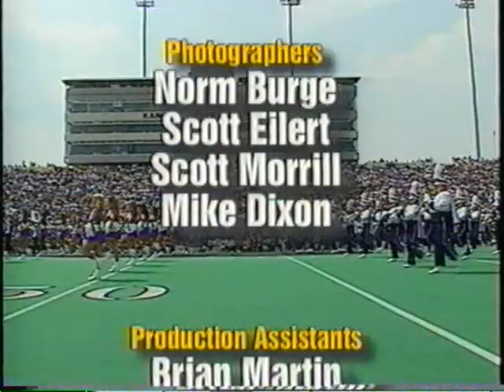1996 KSU highlights, part 5 (Individual honors)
This one is a must-watch just for these:
(1:38)
(2:39)
Simoneau had 111 tackles as a freshman?!?